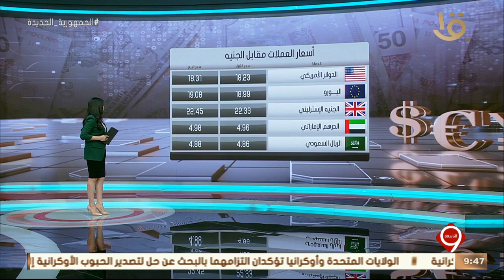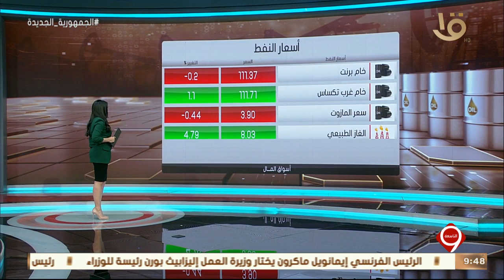نشرة التاسعة | أسعار العملات مقابل الجنيه ـ مؤشرات البورصة المصرية